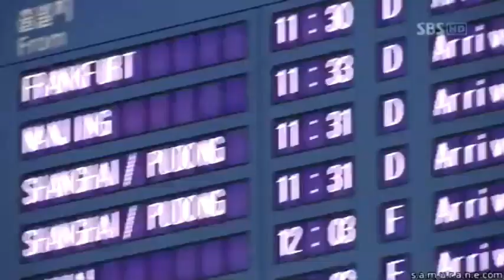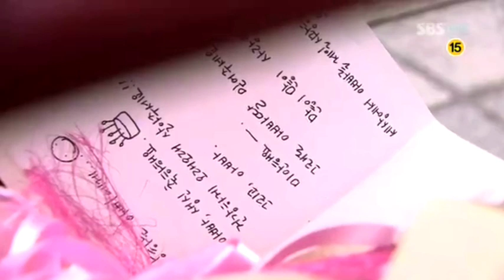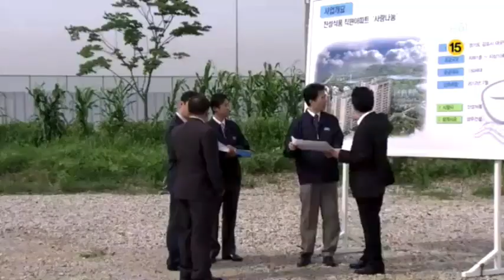Dari Musuh Jadi Cinta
Annyeong .
Kdrama ini bercerita tentang seorang wanita cantik yang menjalani kehidupan yang sulit karena kebangkrutan ayahnya. Kehidupannya berubah setelah Ia bertemu dengan seorang nenek konglomerat, namun Ia harus berhadapan dengan keluarga si nenek yang tidak menyukainya karena menganggapnya mata duitan dan ingin menguasai kekayaan si nenek.